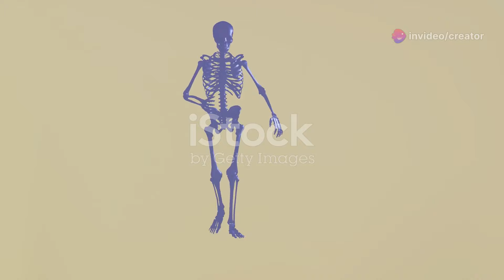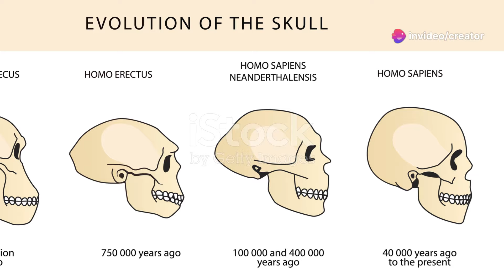Human Evolution: From Primates to Us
Explore the captivating journey of human evolution in our latest video! 🌌 From the vastness of the Milky Way to the dawn of life on Earth, we delve into the origins and development of our earliest primate ancestors. Discover how key evolutionary milestones, such as the development of grasping hands, enhanced depth perception, and the emergence of true monkeys, paved the way for our species. Learn about the transition from quadrupedalism to bipedalism and how environmental changes influenced this pivotal shift. Finally, we'll uncover the remarkable growth of the human brain and its impact on survival, social structures, and communication.

OUTLINE:

00:00:00 A Cosmic Perspective
00:00:53 Dawn of the Primates
00:01:46 The Rise of Bipedalism
00:03:20 The Expanding Mind